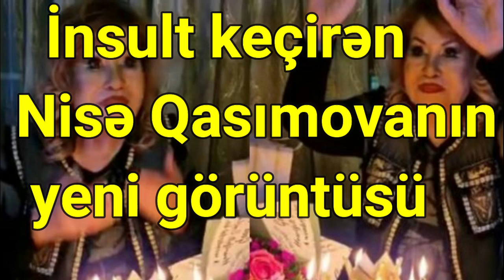İnsult keçirən Nisə Qasımovanın yeni görüntüsü